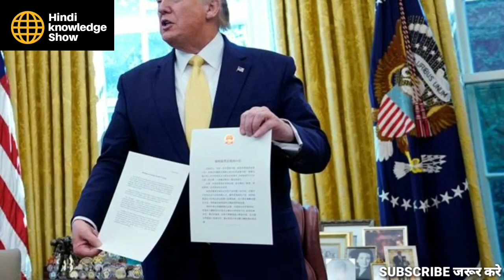USA Going To Take A Big Decision To Counter Ir@ni@n Program